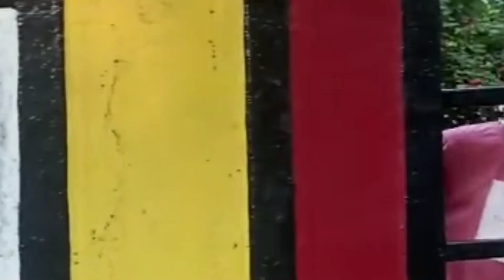Kanpur se cousins Regional Science City ghoomne aae |Mini Vlog| Masti with my cousins@cozyamnavlogs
Kanpur se cousins Science City ghoomne aae | Mini Vlog | Masti with my cousins | @cozyamnavlogs

Science City Aliganj Lucknow
Mini Vlog